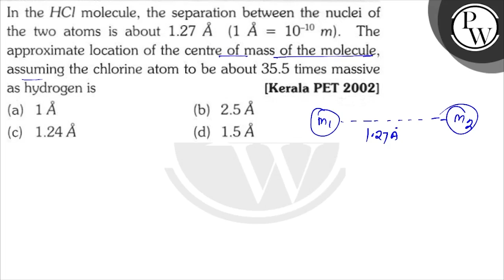In the \( \mathrm{HCl} \) molecule, the separation between the nuclei of the two atoms is about ...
In the \( \mathrm{HCl} \) molecule, the separation between the nuclei of the two atoms is about \( 1.27 \AA\left(1 \AA=10^{-10} \mathrm{~m}\right) \). The approximate location of the centre of mass of the molecule, assuming the chlorine atom to be about \( 35.5 \) times massive as hydrogen is
[Kerala PET 2002]
(a) \( 1 \AA \)
(b) \( 2.5 \AA \)